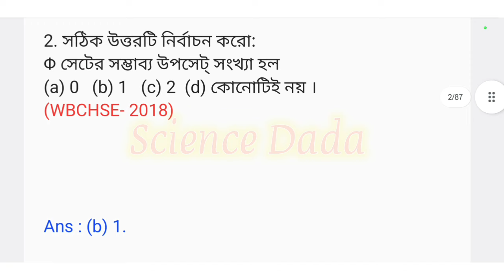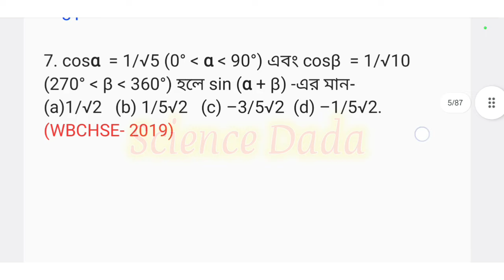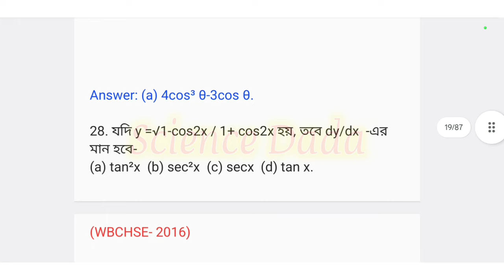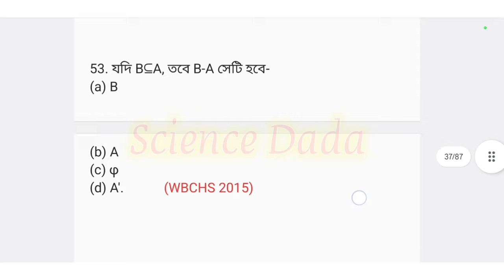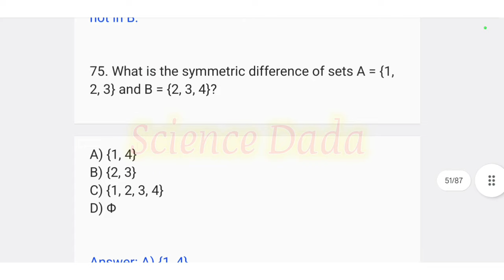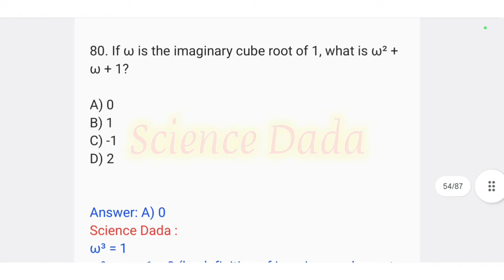Math Suggestions /Class 11 Semester 1 Math Most Important 100 MCQ Question/Brahmstra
math _mcq
অঙ্ক থেকে গুরুত্বপূর্ণ কিছু প্রশ্ন দিয়ে বানানো এই মডেল কোশ্চেন পেপার.
এরকম আরো অনেক মডেল কোশ্চেন পেপার আলোচনা করা হবে , যেন তোমাদের পরীক্ষা খুব ভালো হয়.